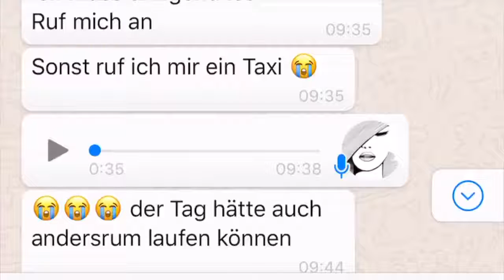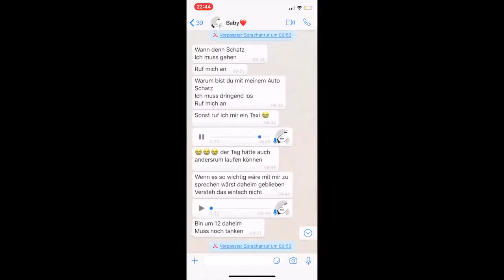Team Harrison! 2 JAHRE VERHEIRATET ❤️ Team Harrison